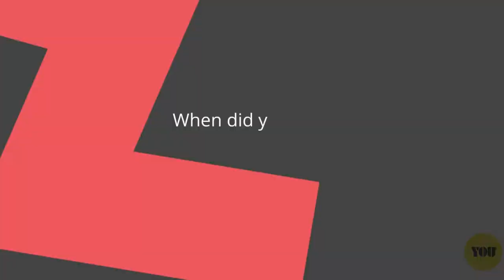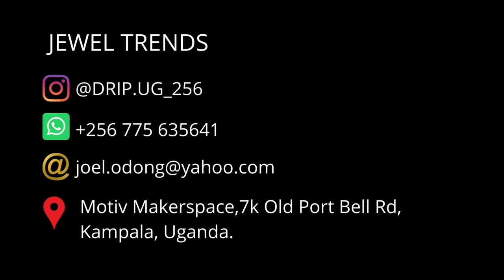Young Ugandan Entrepreneurs - Bespoke Apparel, Jewel Trends.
Joel Okalany Odongo, CEO and Founder of Jewel Trends. A unique fashion and design house. The first to create bespoke apparel and leather assortment products in Uganda.

0.00 Intro
1.01Interview with Founder and CEO of Jewel Trends Uganda